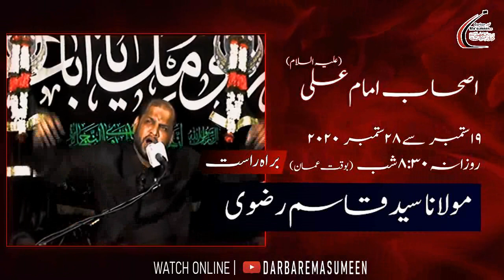Ayyam-e-Aza 1442 | 4th Ashra | Maulana Syed Qasim Rizvi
Speaker: Maulana Syed Qasim Rizvi

Iltemas-e-Dua.
Imambargha Darbar-e-Ma'sumeen(A.S)